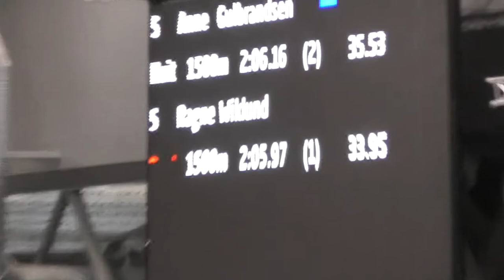NMe 2018 1500-meter: Ragne Wiklund